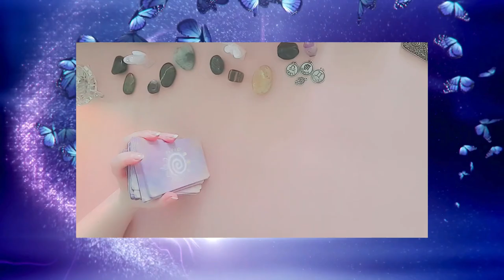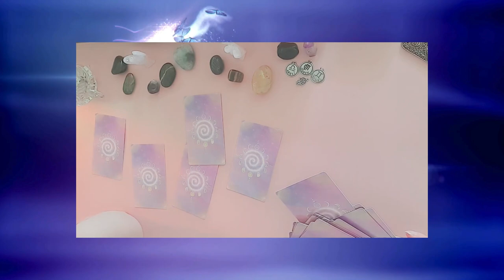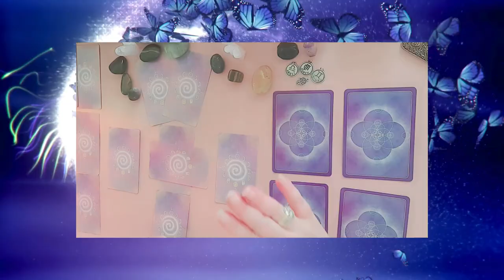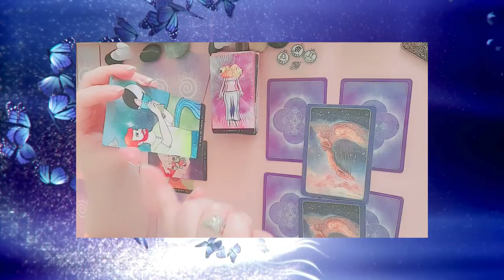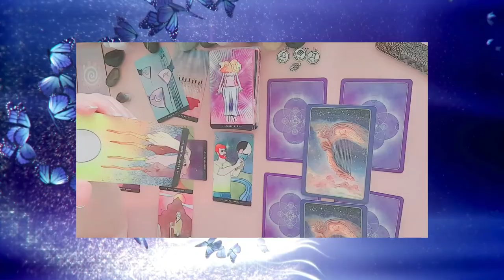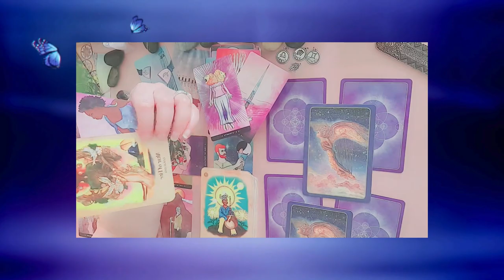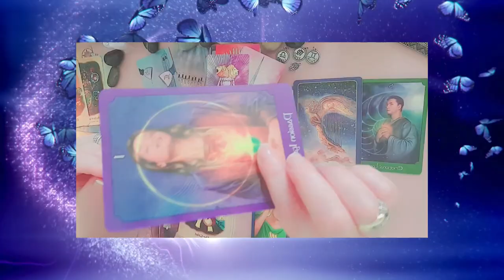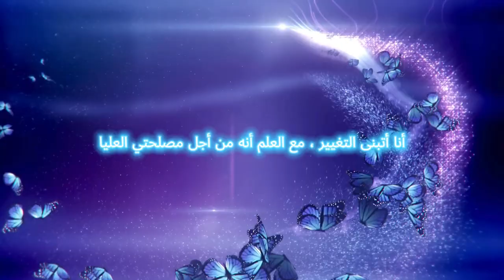اصبر💚الحب هو الصبر 💫واللطف 😊، واعلم دائمًا أن صلواتك 🤲مستجابة الميزان العذراء♎️♍️♊️💗🪬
✨ ASTROLOGICAL & INTUITIVE Predictions For The Collective- All Signs ✨

AUGUST 2024 Astrology Major Aspects  ♎️♑️♐️♈️♋️♓️♒️♍️♌️♏️♋️
New Moon In leo - August 4th

✨✨✨TIME-STAMPS 🕰️👇🏼✨

CAD$500/ 1.5 Hour Detailed Natal Chart Analysis - Private video link sent direct to you

If you only speak English You don't understand Arabic Please read below:
Announcement for all my beautiful viewers: I will be offering personal reading on YouTube for whoever is interested. This reading will be absolutely FREE. The tarot reading will be at least 15 minutes long. All you need do is to follow the following rules:
1- Provide the name for the person who is seeking this free tarot reading.
3- You have to post your 1st comment under this vid as I wanna make sure that you've watched and understood the rules of free reading
4- Then post another 2 comments under 2 different videos. One under your Sun sign video and the 2nd under your rising sign video.
5- Specify if you need the reading for career, finance, or romance purposes. Alternatively just say it is for general purpose/reading.
6- Make sure you mention that you only understand / speak English or arabic and you want your reading in Arabic or English.